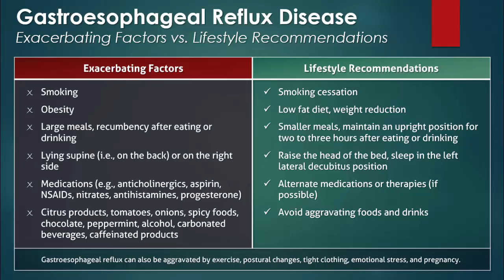Gastroesophageal Reflux Disease (GERD): Lifestyle Recommendations